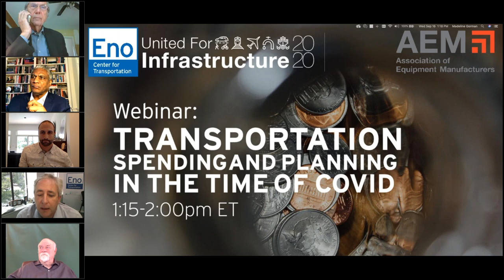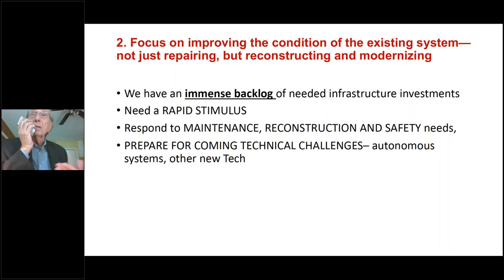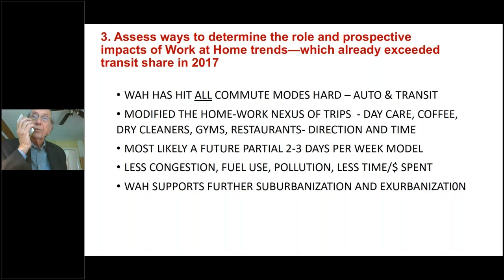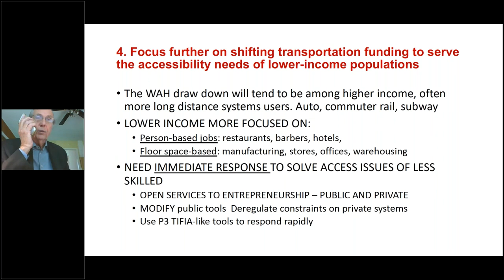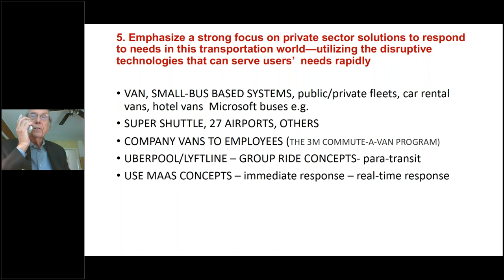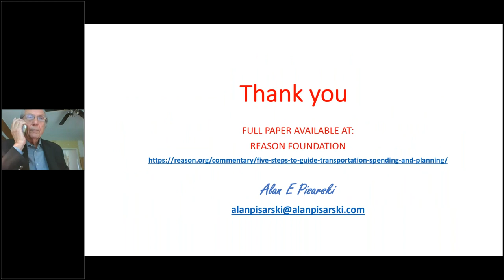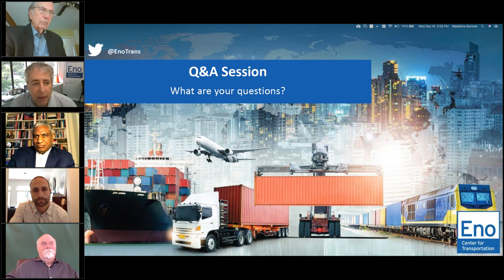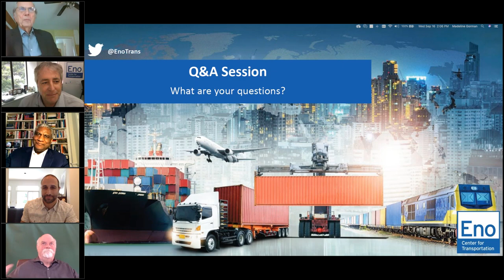Webinar: Transportation Spending and Planning in the Time of COVID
The COVID-19 pandemic hammered state and municipal budgets across the United States. A recent analysis by the National League of Cities found that nearly two-thirds of localities ether paused or halted some capital expenditures and infrastructure projects like roads, bridges, and public transit. Some public transit agencies are beginning to plan for service reductions. At the same time, infrastructure spending is also considered a key stimulus tool to right the struggling economy, through needed investments and jobs.

Co-hosted with the Association of Equipment Manufacturers, this webinar will discuss new approaches to understanding and addressing the challenges the public health crisis and economic recession bring to transportation funding and planning.

Speakers:
Rodney Slater, Partner, Squire Patton Boggs; Former U.S. Secretary of Transportation
Joshua Schank, Chief Innovation Officer, Los Angeles County Metro
Alan Pisarski, Independent Consultant
Jeffrey Reed, President and CEO, Basic Resources, Inc. and VSS International; Board of Directors Chair, Association of Equipment Manufacturers
Robert Puentes, President and CEO, Eno Center for Transportation